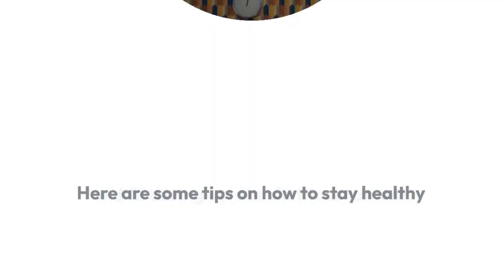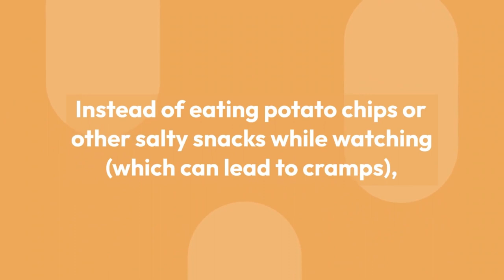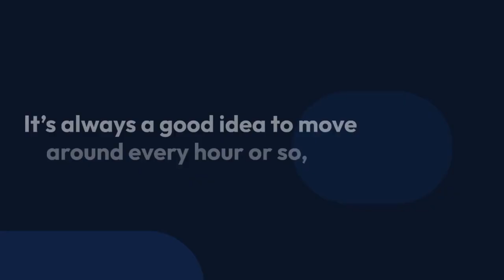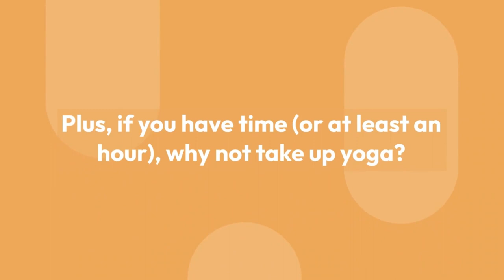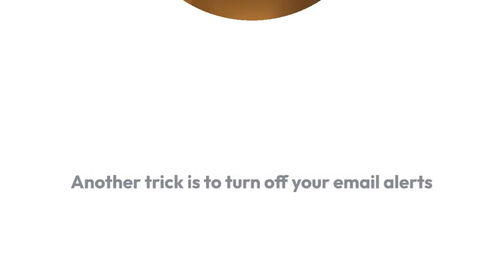FIBA EuroBasket: Tips to Stay Healthy and Fit During the Tournament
FIBA EuroBasket: Tips to Stay Healthy and Fit During the Tournament, basketball, basketball highlights, basketball live stream, eurobasket, eurobasket 2022, fiba, fiba basketball world cup 2023 - asian qualifiers, fiba basketball world cup 2023 - european qualifiers, fiba eurobasket, fiba eurobasket 2022, fiba world cup qualifiers, full game, full highlights, slovenia, livestream, france, spain, fiba women's eurobasket qualifiers 2023